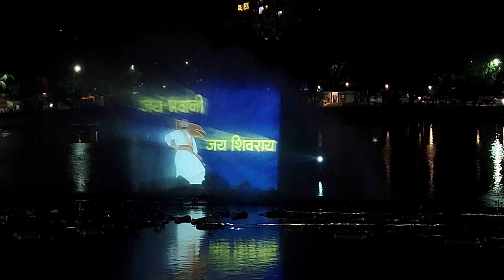Ram Mandir Celebration @Upvan | Musical fountain and laser show